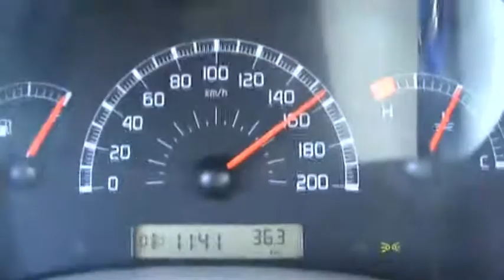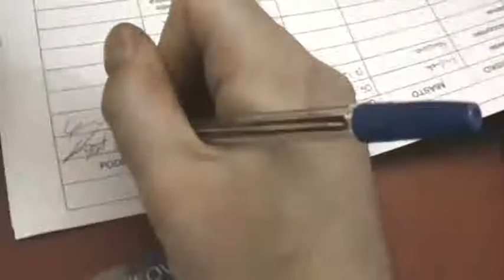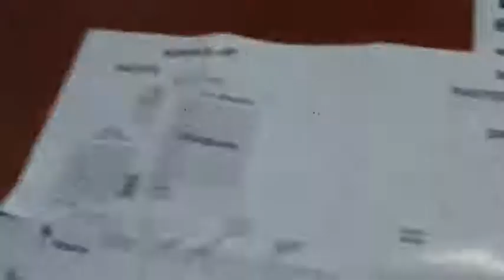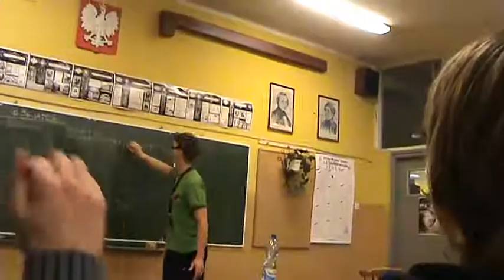Grojkon 2011 - relacja